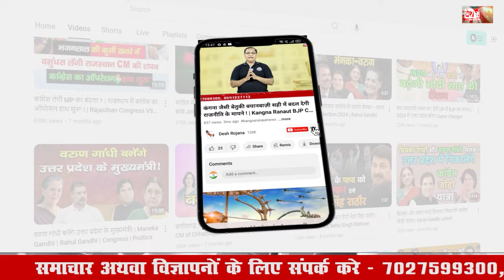हरियाणा में अरविंद केजरीवाल होंगे आप के सीएम कैंडिडेट ? | Haryana Vidhan Sabha Chunav | Aap Party